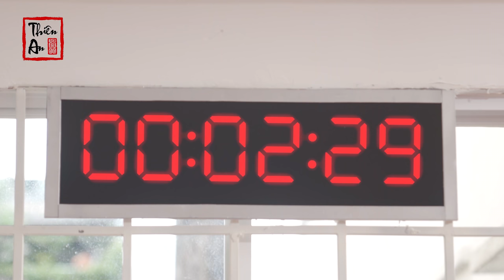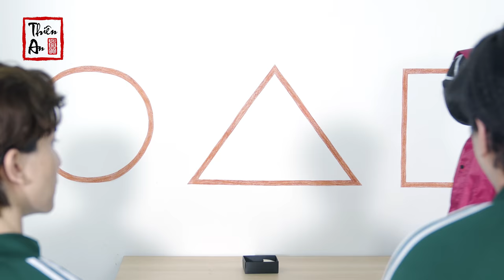TRÒ CHƠI CON MỰC PARODY Tập 2 | Squid Game Parody Eps.2 | Thiên An